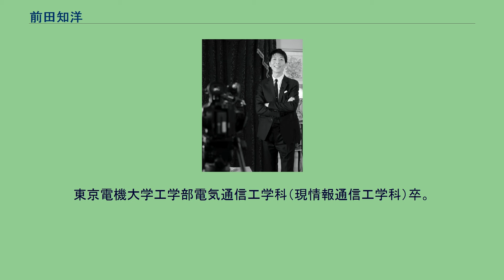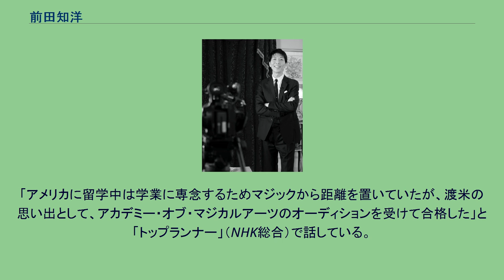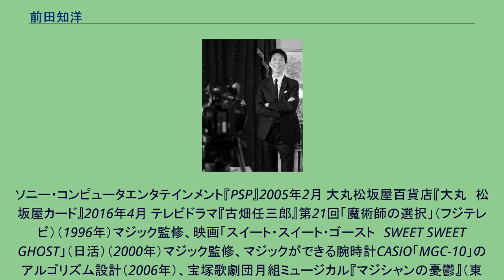前田知洋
前田 知洋（まえだ ともひろ、1965年 - ）は、東京都品川区生まれのプロのクロースアップ・マジシャン、著述家。
東京電機大学工学部電気通信工学科（現情報通信工学科）卒。
英国マジックサークル、ゴールドスターメンバー。
クロースアップ・マジシャン 前田知洋（2015年） 東京都品川区に在住していた。
品川区立山中小学校、品川区立伊藤中学校に通学していたことをNHK『課外授業 ようこそ先輩』で明かしている。
「10歳の頃に観たイタリア系アメリカ人のマジックに強い興味を覚えたが、その興味の対象はマジックやトリックより、そのマジシャンが着こなすタキシード、話す英語、バンケットルームなどの雰囲気に魅了された」と小松成美によるインタビューで語っている。
両親が本を読むことを習慣にしていたため、子供の頃から自然と読書をするようになった。
捨てられていたテレビなどの電化製品をよく分解して遊んでいた。
高校、大学時代はエンジニアになることをめざし、大学の研究室ではAI（人工知能）を研究していた。
「アメリカに留学中は学業に専念するためマジックから距離を置いていたが、渡米の思い出として、アカデミー・オブ・マジカルアーツのオーディションを受けて合格した」と「トップランナー」（NHK総合）で話している。
日本クロースアップマジック大賞銀賞（1990年）、厚川昌男賞（1990年） 、厚川昌男賞 優勝者大会最優秀（2002年） 、マジシャン・オブ・ザ・イヤー（2002年）、JAPAN CUP 2001（2002年）、松旭斎 天洋賞（2002年）、ベストクロースアップ・マジシャン・オブ・ザ・イヤー（2002年）、日経エンタテインメント!「世界が認めた日本のヒットメーカーベスト100」日経BP社（2005年）、ジョニーウォーカー・ブルー・ブランドアンバサダー（2009年）、松旭斎天一祭賞（2013年） 大塚製薬『オロナミンC』2005年6月
ソニー・コンピュータエンタテインメント『PSP』2005年2月 大丸松坂屋百貨店『大丸　松坂屋カード』2016年4月 テレビドラマ『古畑任三郎』第21回「魔術師の選択」（フジテレビ）（1996年）マジック監修、映画「スイート・スイート・ゴースト　SWEET SWEET GHOST」（日活）（2000年）マジック監修、マジックができる腕時計CASIO「MGC-10」のアルゴリズム設計（2006年）、宝塚歌劇団月組ミュージカル『マジシャンの憂鬱』（東京、大阪公演）マジック監修（2006年）。
発売：マツイ・ゲーミング・マシン 発売：カタログハウス